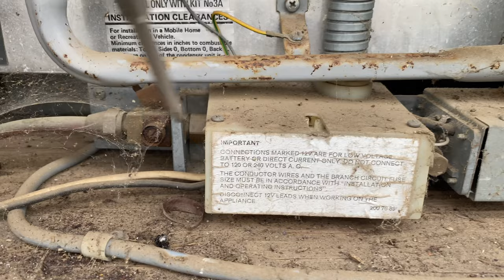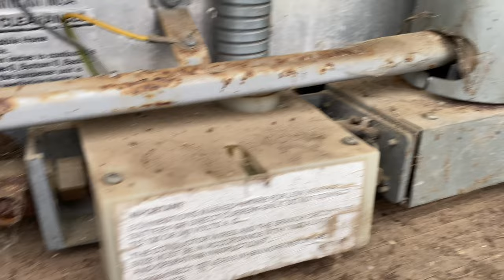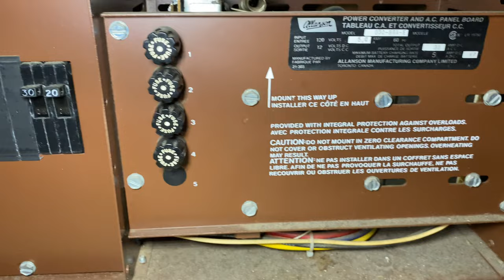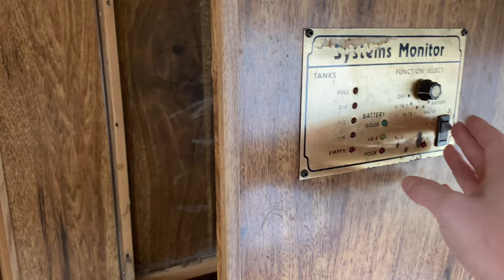Restoring our DIY Dream Camper Build for a Future of Adventure & Travel!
(EP05) we start preparing the B19 Sleeper for its future upgrades! We remove the deteriorated 3-way refrigerator, pump and old fresh water tubing. Plus we got to insulate the wheel wells and rebuild the gaucho bed with reinforcement. We love our 1985 Bigfoot B19 trailer, it has the awesome 80's vibe and we hope to make further videos showing our progress! If you are just a tuning in there are other episodes that show our progress and some good visual tips for those Bigfoot lovers!

Little background, we bought the camper last year and it was essentially sitting for 16 years under a dirt carport in Oregon and it was being swallowed by thorny vines back into the earth!

== HERE ARE THE PRODUCTS ==
✧ Water Pump
✧ Accumulator Tank
✧ Great Stuff Gaps & Crack spray insulation

If you have any comments, please share them with the group and we can learn some cool stuff. The more the merrier!

We will continue to record ourselves in giving the camper some TLC to preserve this cool lightweight fiberglass travel trailer from the 80's.

Second episode shows the rusty frame restoration and repair of the front end.

The third episode shows:
Fiberglass repair using resin.
Gelcoat color matching or otherwise the Gelcoat tinting process.
Gelcoat repair.
Reinstalling the shell onto the frame.
Flipping the axles, under-over spring kit for more height. Applies to B17 trailer and more.
Previewing the neglected dirty interior in full detail!
Finishing off the gelcoat sanding and buffing for one of the repaired areas.

In the fourth episode:
We tear out the old carpet and wash all the linens, install LED Lights, rebuild the propane lines, and the camper gets its first cleaning!